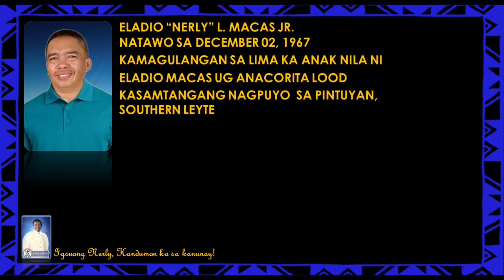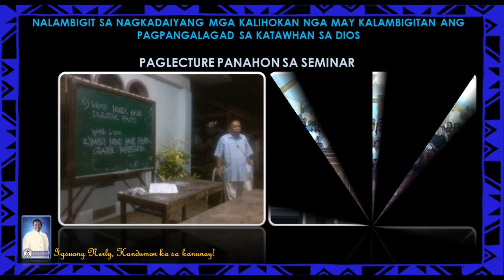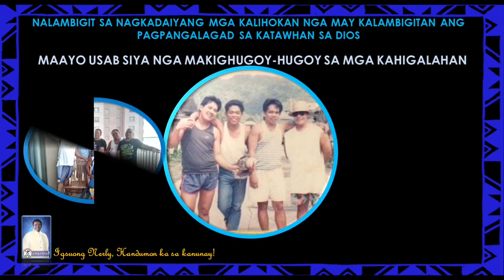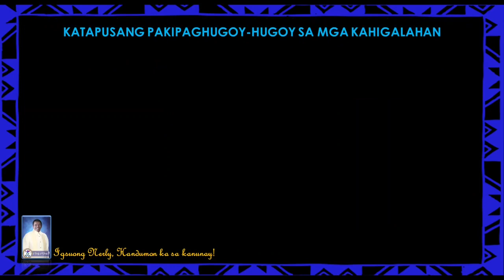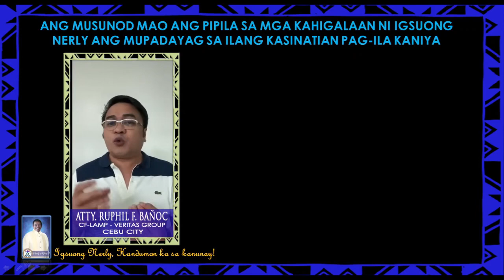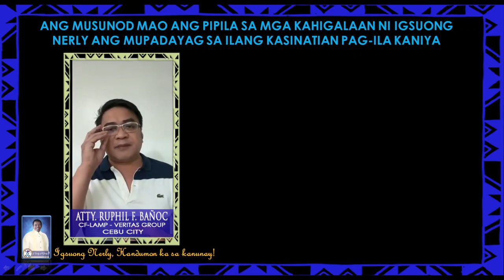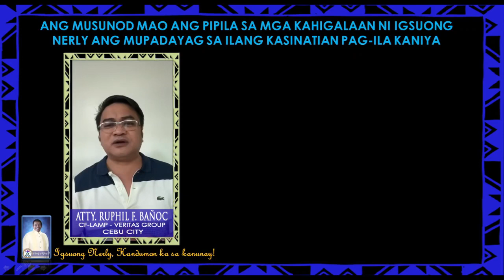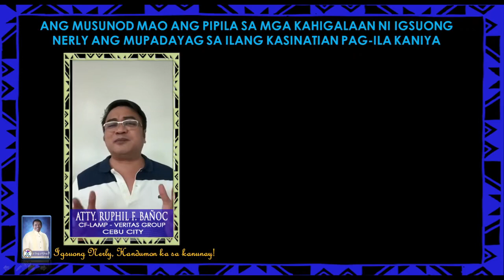TRIBUTE TO NERLY MACAS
Then I heard a voice from heaven say, “Write this: Blessed are the dead who die in the Lord from now on.” “Yes,” says the Spirit, “they will rest from their labor, for their deeds will follow them.”
Revelation 14:13

We know you are in the hands of the Lord. Do not worry you are in our hearts now and forever.

HANDUMON KA SA KANUNAY IGSUONONG NERLY!